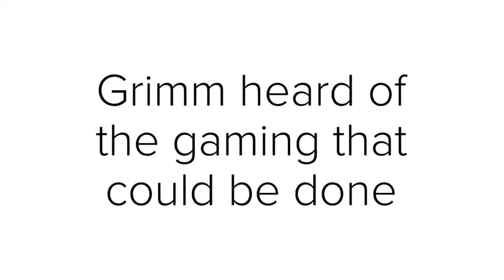Stellaris ST - Pushing the boarders